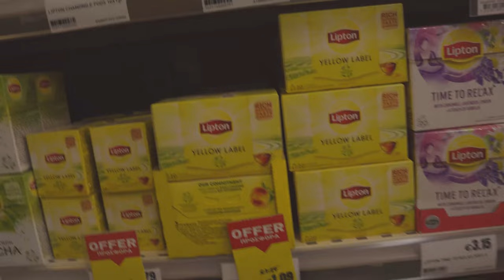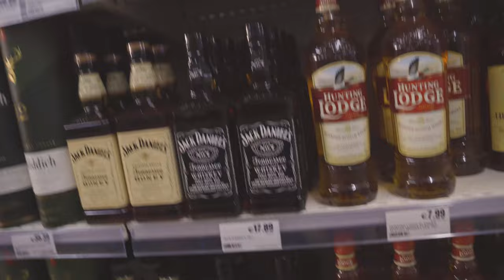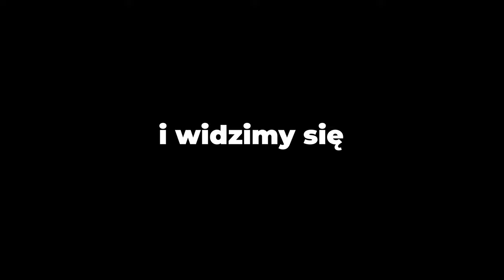Koszty życia na Cyprze i wywiad z Michałem z "Mój Cypr"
W dzisiejszym odcinku opowiemy wam bardziej szczegółowo o kosztach i cenach na Cyprze i przeprowadzimy krótki wywiad z Michałem który mieszka tam od wielu lat.